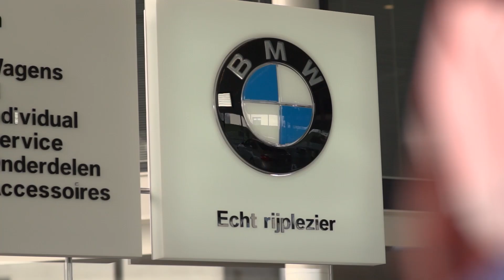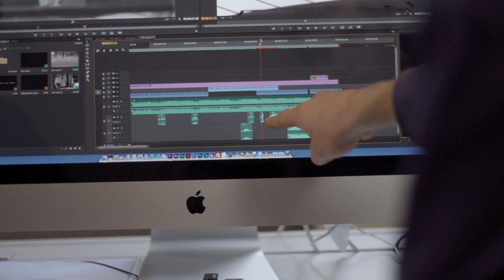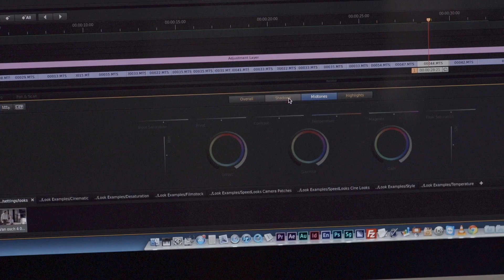Behind the scenes of a BMW Commercial | Cinecom.net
🎬 Master Filmmaking, Video Editing, & VFX in One Bundle! Cinecom produces commercials and corporate film.

Many people have waited long for this video. Well, actually just the translation. Cinecom is a local video production company in Belgium. We use this video to introduce us to new clients. But as it got some popularity on Youtube, people where asking for an English version. You ask, we give ;-)

During the production of a BMW commercial for Van Osch we decided to capture the entire behind the scenes. We wanna show our clients how we work.

In this corporate film we show you how we create a concept. It's important to listen to your client. Next, we create a scenario and start looking for actors.

When all the props are gathered, we can start on the production. We use lighting to set a mood and create an emotion. The same thing goes for the camera. We try to avoid the static shots by moving the camera around and using the space.

Finally we come into the post-production. Better known as video editing. The scenario gets fine tuned in this stage. We decide where the cut to play with the audience and chose a music track to set the right mood.

After the color grading is complete, our baby is done. Another commercial is ready to be send with proud to the client.